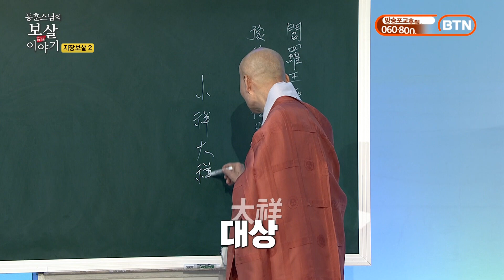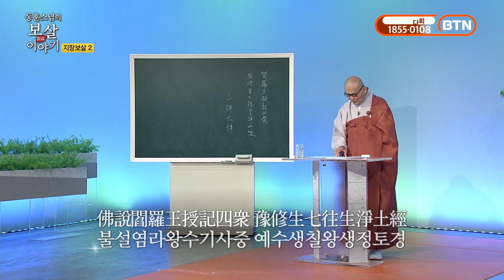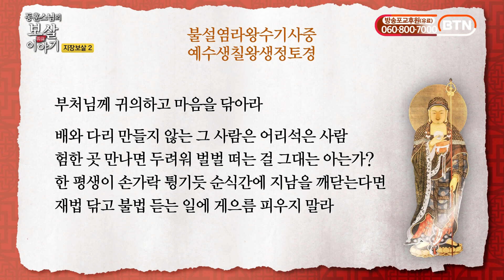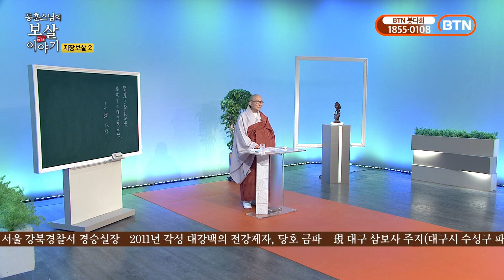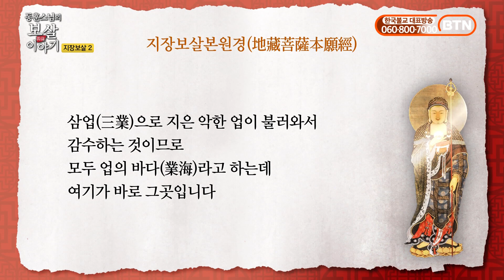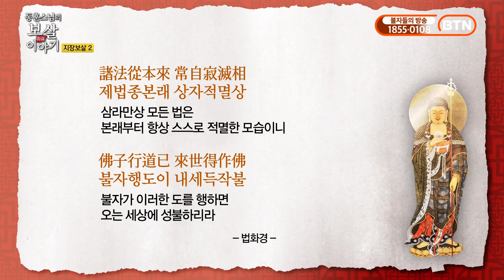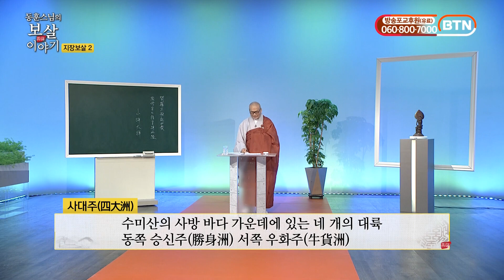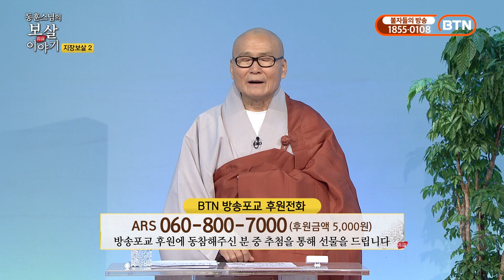왜 열 번의 재(齋)를 올려야 되는가ㅣ동훈스님의 보살이야기 53화ㅣ 매일밤 8시(평일)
중생을 교화하여 구제하겠다는
‘하화중생(下化衆生)’의 대원(大願)을 발하여
성불을 미룬 대승보살의 서원(誓願)과 회향(回向).

'염불이야기'를 통해 불자들의 큰 반향을 일으킨
동훈스님의 대승보살 이야기를 다룬 강의프로그램~

이제 BTN조이와 함께 하세요~~

주변에 공유하면 공덕지수 UP 👍👍👍